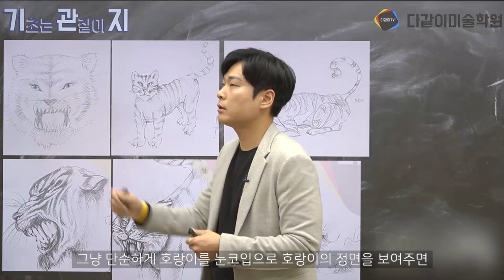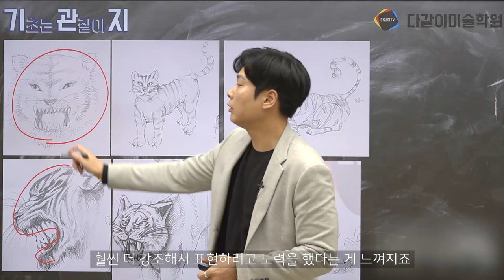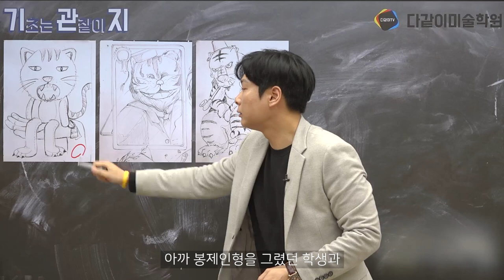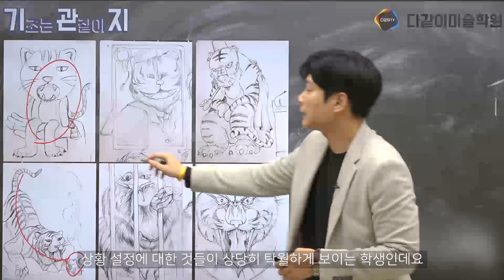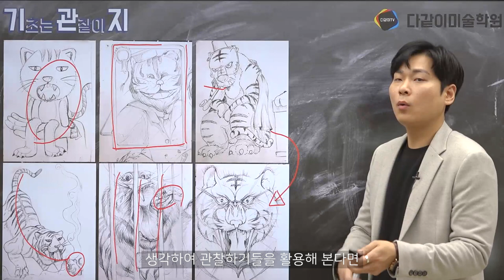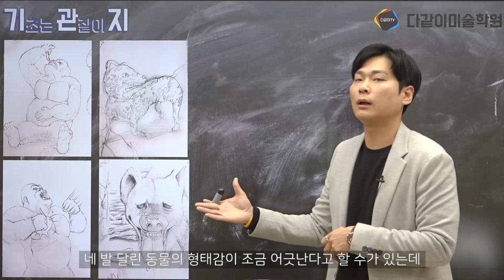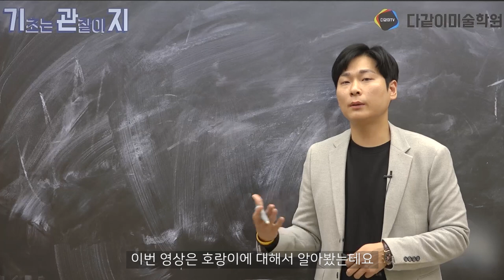기.관.지 _ 2강 (동물편) 그림의 기초는 관찰이지!! 관찰법에 대해 알아보자!!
이번 강의는 김청민선생님의 그림의 기초! 관찰하는 방법에 대한 강의!
기초는 관찰이지! 기.관.지 입니다 :)